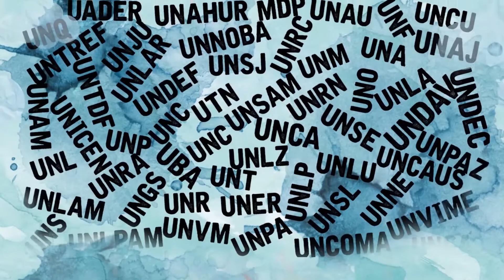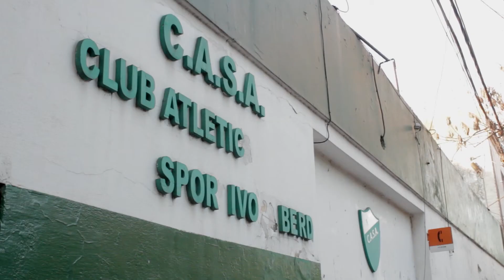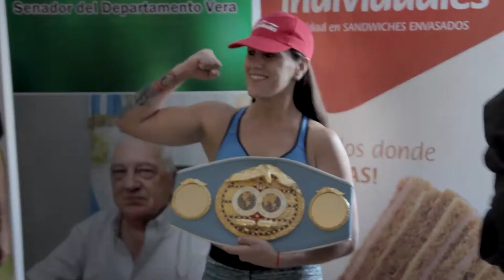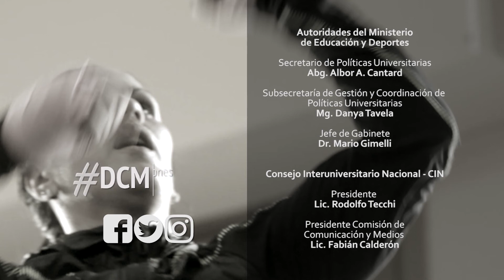De barrio somos - Capítulo 1: La Leona.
En Rosario, los clubes de barrio son un vórtice extraño de presente e historia. A lo largo de los años, resistieron crisis económicas y estallidos sociales y aún se sostienen como espacios de encuentro, identidad cultural e inclusión para muchas generaciones de rosarinos. Recorrido por esas historias de la mano de sus personajes más queridos.

La Leona: En el mundo del box, la conocen como “la leona rosarina”. Se llama Victoria Bustos y la principal motivación de su vida es subirse al cuadrilátero para pelear. Nacida deportivamente en Sportivo Alberdi, entrena cada día para seguir en la cima. La Leona lleva el box en la sangre. Se ganó el apodo por su personalidad aguerrida, dentro y fuera del ring. Obtuvo el título mundial ligero FIB.

Año: 2017
Producción: DCM Team